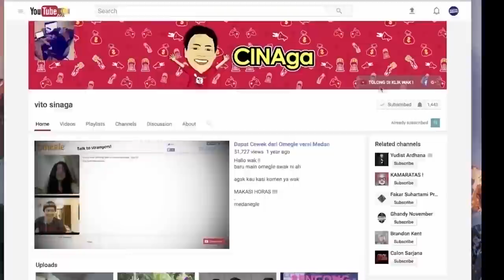KITA JADIAN - MALAH KEBAKARAN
TERIMAKASIH SUDAH NONTON KITA JADIAN - MALAH KEBAKARAN
buat kalian kalau ada ide prank atau sosial eksperimen bisa komen dibawah ya